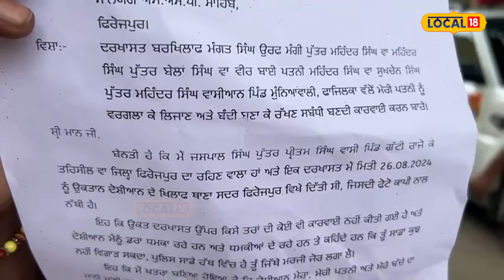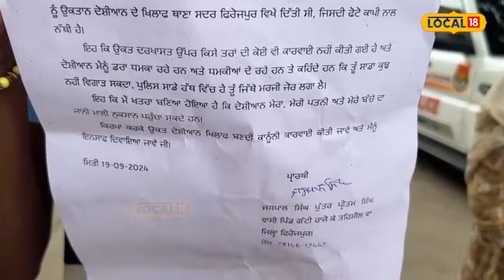5 ਬੱਚਿਆਂ ਦੀ ਮਾਂ ’ਤੇ ਚੜ੍ਹਿਆ ਆਸ਼ਕੀ ਦਾ ਭੂਤ...1 ਬੱਚੇ ਨੂੰ ਨਾਲ ਲੈ ਆਸ਼ਕ ਨਾਲ ਫਰਾਰ, ਬਿਲ਼ਕ ਰਹੇ ਬੱਚੇlocal18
5 ਬੱਚਿਆਂ ਦੀ ਮਾਂ ’ਤੇ ਚੜ੍ਹਿਆ ਆਸ਼ਕੀ ਦਾ ਭੂਤ... 1 ਬੱਚੇ ਨੂੰ ਨਾਲ ਲੈ ਆਸ਼ਕ ਨਾਲ ਫਰਾਰ